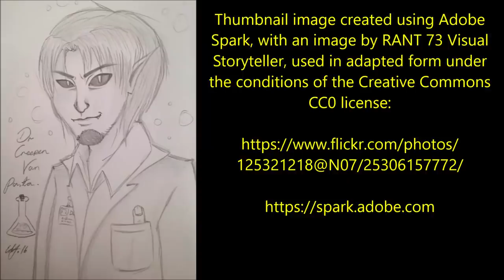''The Heart Collector'' | VERY BEST OF THE VAULT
''I had watched the house across from me on Highgrove Street for months now out of mere curiosity...''

Today’s tale of terror is ‘The Heart Collector’, an original story by K.B. Hurst AKA Black Friday’s Witch, kindly shared with me and narrated here for you all with the author’s kind permission.